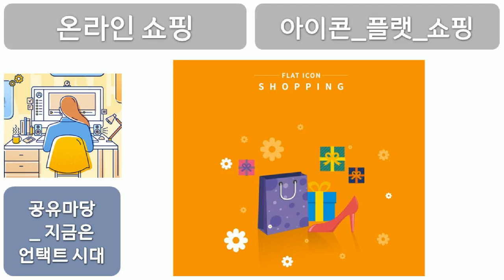지금은 언택트 시대, 온라인 쇼핑, 아이콘, 플랫, 쇼핑, 공유마당